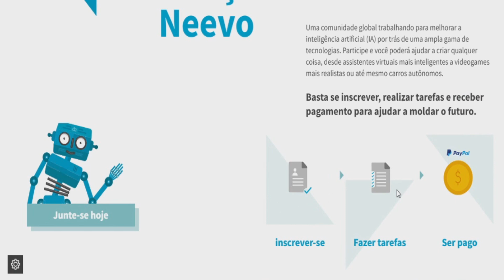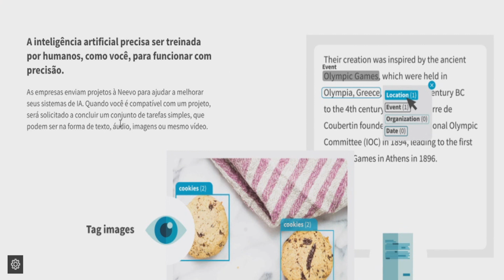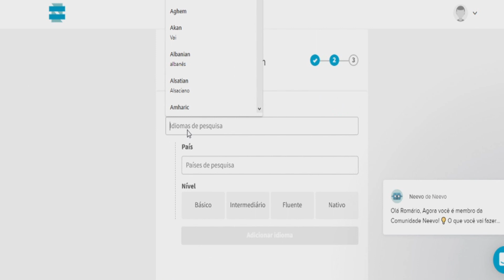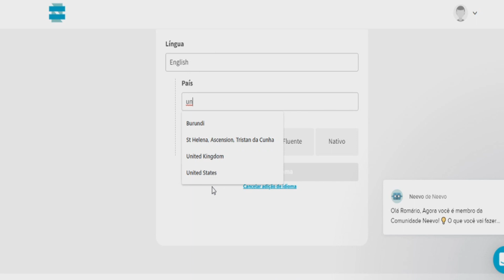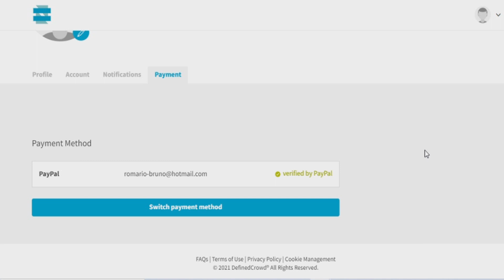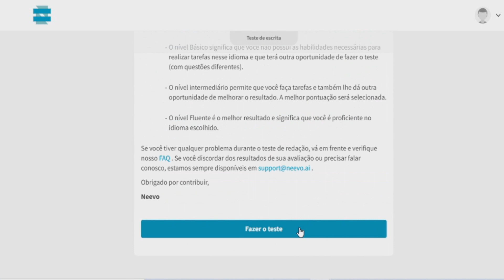Ganhe $50,00 Por Hora Gravando Frases Para Grandes Empresas (HOME OFFICE) Neevo Como Ganhar Dinheiro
Ganhe $50,00 Por Hora Gravando Frases Para Grandes Empresas (HOME OFFICE) Neevo Como Ganhar Dinheiro Online 2021

✅ Trabalhe Home Office Para Empresas Como Google, Facebook, Netflix, Amazon Sem Vender Nada e Ganhe em DÓLAR

Nesse vídeo vou te ensinar o passo a passo de como ganhar dinheiro na internet trabalhando em casa (home office) apenas transcrevendo frases para grandes empresas do mundo através do site neevo.

Neevo é uma das maiores empresas do mundo que presta serviços para inteligências artificiais, e ela repassa parte desses serviços de transcrição para freelancer, pessoas comuns que desejam ganhar uma renda extra online.

Eles te pagam em dólar através do paypal, é perfeito para quem busca uma renda extra e ganhar dinheiro online, o melhor método já apresentado de como ganhar dinheiro no paypal em 2021.

👉 Me segue no Instagram: @romario.bruno7

Pesquisas Relacionadas:

- sites para ganhar dinheiro na internet
- sites para ganhar dinheiro
- sites para ganhar dinheiro clicando
- sites para ganhar dinheiro no youtube
- sites para ganhar dinheiro pela internet
- sites para ganhar dinheiro rápido
- ganhar dinheiro
- ganhar dinheiro pela internet
- trabalhar em casa
- site para ganhar dinheiro
- como ganhar dinheiro na internet em 2021
- home office
- home office como trabalhar
- vagas home office
- neevo como funciona
- neevo como trabalhar
- renda extra